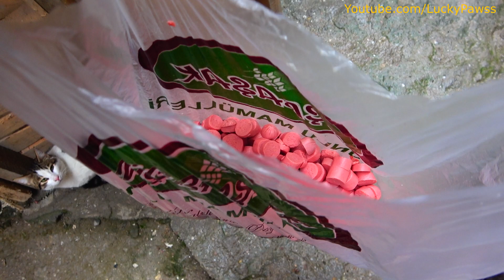Abandoned Kitten Crying At The Street | Kitten Rescue Near Me (Episode 2)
Two girls came to me yesterday and asked for help to rescue the kitten. The kitten abandoned by its owner was crying. I took the kitten near me and brought it to a safe area. Here will live with other stray cats.

Abandoned Kitten Crying At The Street |  Kitten Rescue Near Me

►EURO IBAN: BE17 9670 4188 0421

My name is Sedat and I live in Istanbul. Too many homeless cats ve dog live in Istanbul. In order to meet the needs of these cats and dogs, I opened a youtube channel a long time ago. With the income I earn from Youtube, I take homeless cats and dogs to the vet, build houses and buy food for them. Because they deserve the best of everything and I have to do the best for them. Thank you for your support.

-TAG-
Kitten Rescue Near Me
Abandoned Kitten Crying At The Street
Abandoned Kitten Crying At The Trash Cans
Abandoned Kitten Crying
Abandoned Kitten
Kitten At The Trash Cans
Kitten Trash Cans
Rescuing Kitten At The Trash Cans
Rescuing Abandoned Kitten